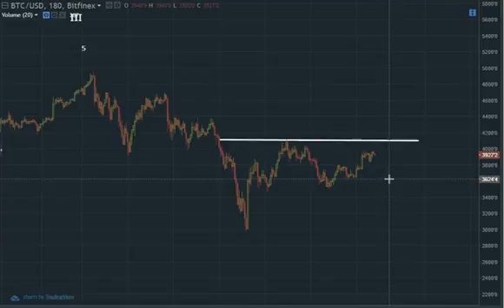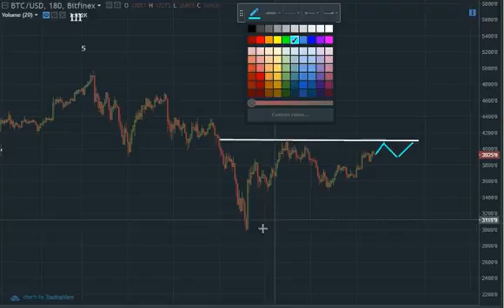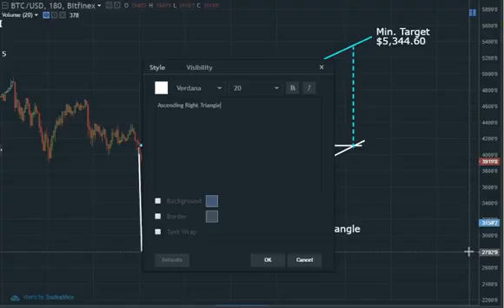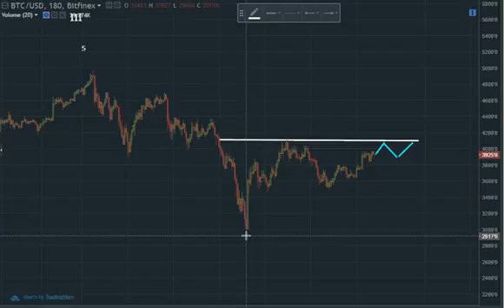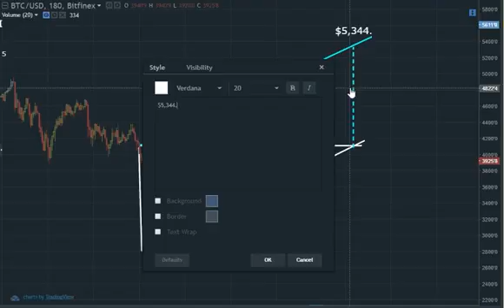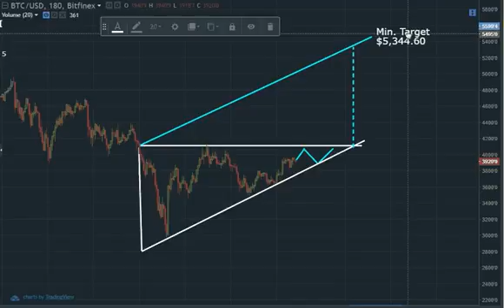BTC Morning Update of Divergences!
Legal Mumbo Jumbo: This is only my opinion, make of it what you wish. What does this mean? It means it's not advice nor recommendation to either buy or sell anything! It's only meant for use.